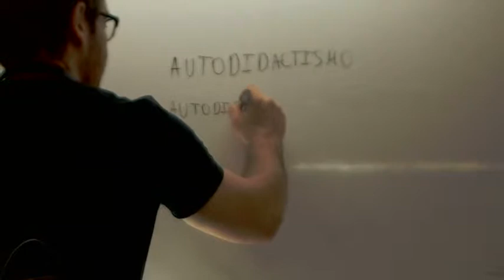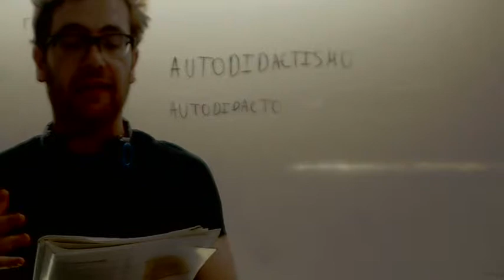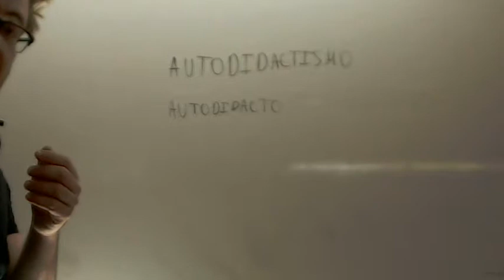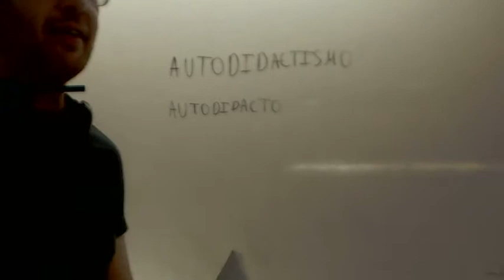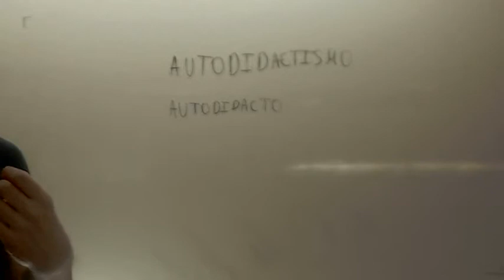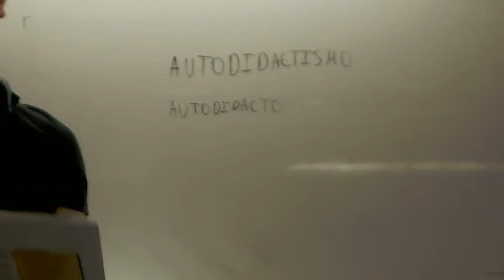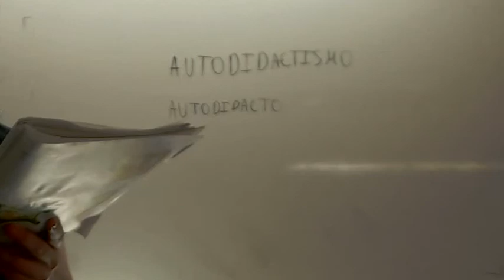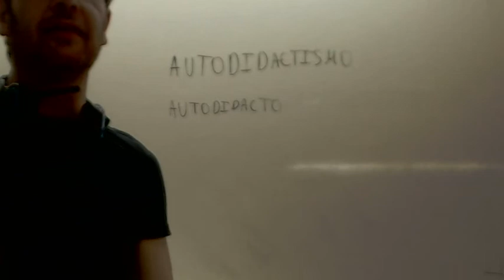Catabolismo y anabolismo Ciencias de la Naturaleza 2º ESO Academia Usero Estepona